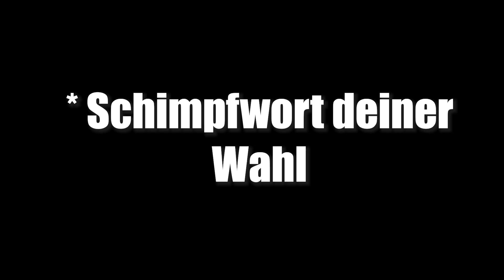Der HAFTBEFEHL: Menschenhass - Folge 44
Der Ex - Gangster Maximilian Pollux erzählt, davon wie sadistische Psychopathen ticken und wie er selbst zu seinem Haftbefehl gekommen ist.
Kanalmitglied werden und exklusive Vorteile erhalten:
Zum Shop
Kieleck - das Buch von Maximilian Pollux
Mein Podcast beim SWR3: Der Gangster, der Junkie und die Hure
Mein Podcast auf Podimo: POLLUX
Mein 2. Podcast auf Podimo: Letters from a Killer - Briefe aus der Todeszelle